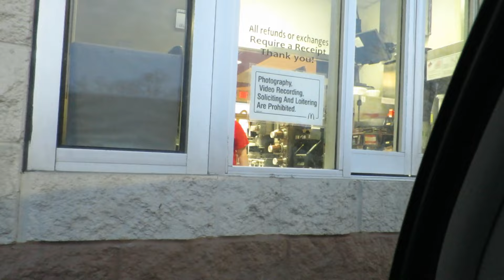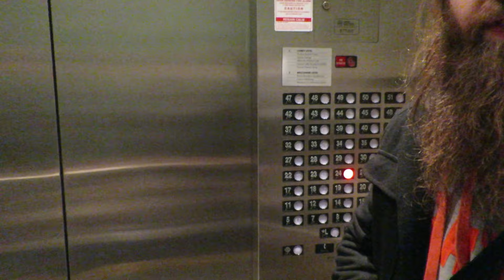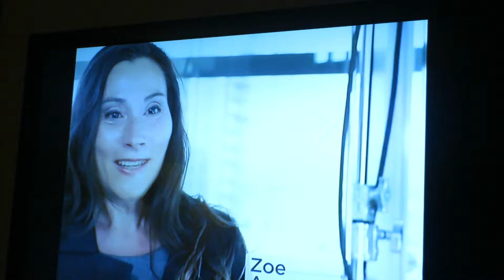[HILARIOUS!] Vlog #4 Niagara Falls with Friends!! Bathtub Prank & Border Patrol Problems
This trip to Niagara Falls was a doozy. Hope you enjoy my pain haha.

Follow me on Vine, Instagram, Twitter, or Facebook! I Play FUN Games, Unbox Funkos & Statues, and occasionally VLOG!